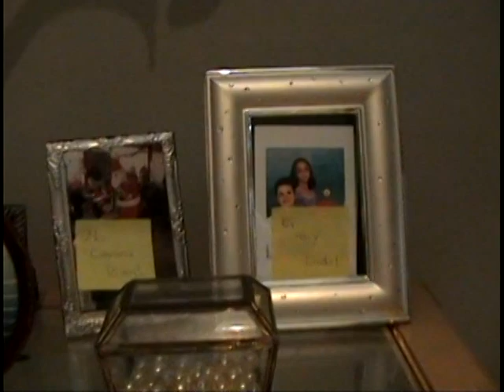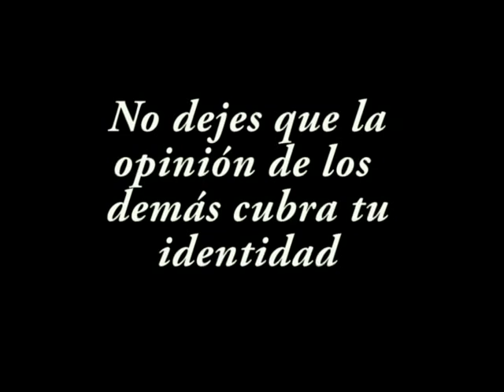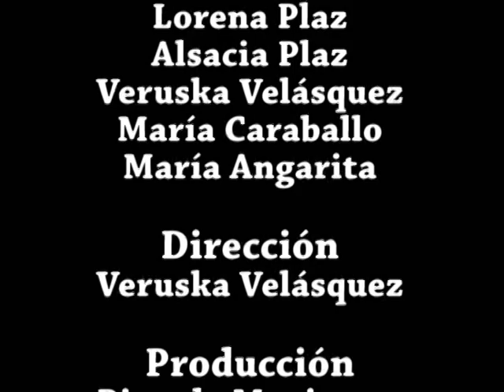IDENTIDAD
Cortometraje realizado por estudiantes de 4to semestre (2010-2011) de Comunicación Social, de la Universidad Católica Andrés Bello - Guayana, para la cátedra de Redacción para los Medios.